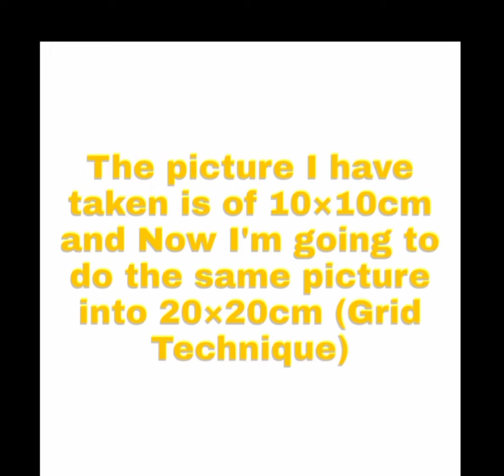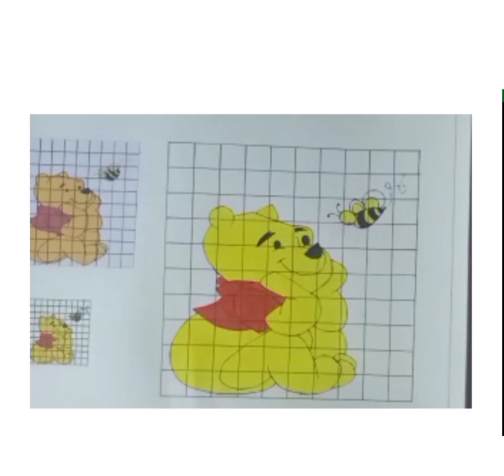pooh(teddy bear)💜||Grid Technique